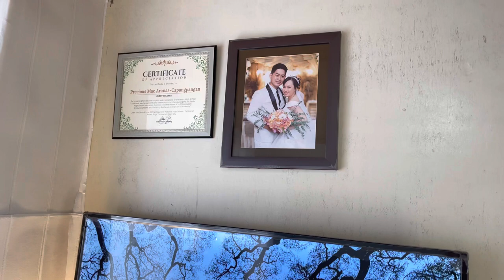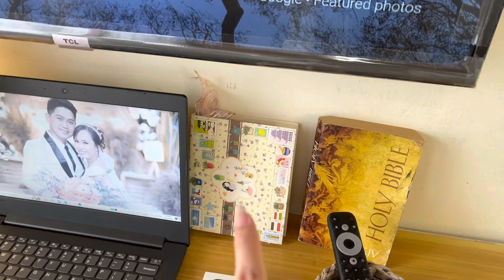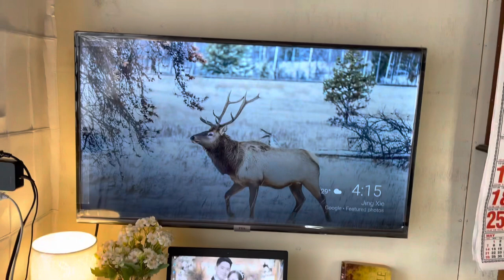Aesthetic Room Make over| Room Tour| Life Update| Good Shoppe Finds 🥳🥰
Aesthetic Room Makeover | Room Tour| Life Update| Good Shoppe Finds 🥳🥰